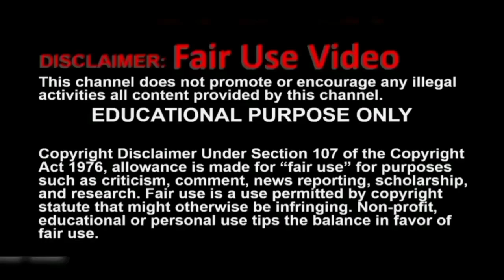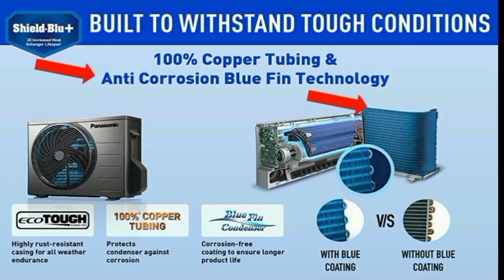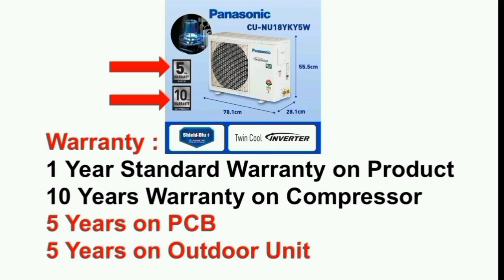Panasonic AC Review in Tamil 2024 Model | Best AC in India | Panasonic Inverter Split AC wifi 7 in 1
1 Ton 3 Star
1 Ton 4 Star
1 Ton 5 Star

1.5 Ton 3 Star
1.5 Ton 4 Star
1.5 Ton 5 Star

2 Ton 3 Star
2 Ton 4 Star

In this video i explained about best ac in india 2024 model tamil that is panasonic inverter split air conditioner 7 in 1 convertible model with smart wifi supports.

It has advanced fast cooling technology that is twin cool and custom sleep profile and more options given in miraie app. low noise low maintenece stabilizer free operation good warranty that is 1 year for product 5 years for pcb with outdoor units and 10 years for compressor. providing good services in india / tamilnadu.

In this video i given a full review as well as explained full featues of Panasonic 1.5 Ton 5 Star Wi-Fi Inverter Smart Split AC (Copper Condenser 7 in 1 Convertible with additional AI Mode 4 Way Swing PM 0.1 Air Purification Filter CS/CU-NU18YKY5W 2024 Model White) check the price on above links
Usage: bedroom - hall - mahal - shop and stores
Part Numbers: CS/CU-NU12YKY4W CS/CU-NU12YKY5W CS/CU-SU18XKYTA CS/CU-NU18YKY5W CS/CU-NU18YKY4W CS/CU-ZU24ZKYF CS/CU-NU24YKY4W white color